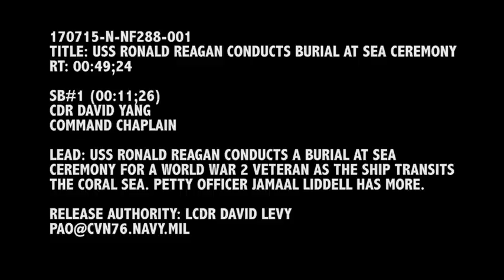Burial at Sea